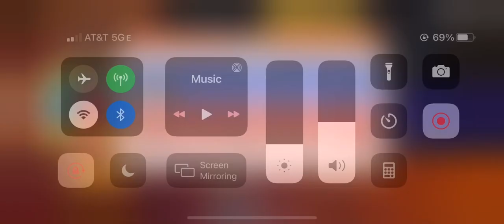Toms vs whirlwind